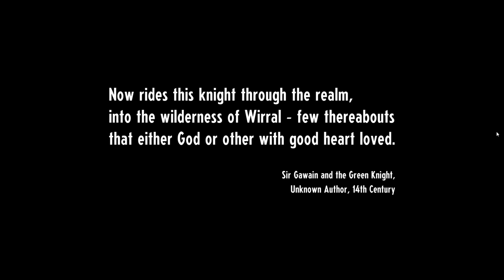GOOD VIBES TO DIE FOR MUSIC Creature Collecting RPG | Cassette Beasts | Let's Try Gameplay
Devs on Youtube - @ByttenStudio
Pubs on Youtube - @Rawfury